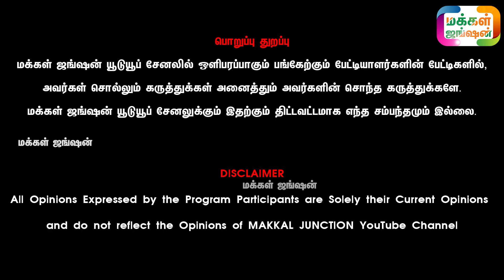குட்டை ரகம், சின்ன மாடு சினை கிடாரிங்க , Palayakottai Mattu Thaavani, Kuttai Ragam , Sinai Kidari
பழையகோட்டை நாட்டு மாட்டு சந்தை
பழையகோட்டை மாட்டுத்தாவணி சந்தை
Palayakottai Mattu Thaavani
குட்டை ரகம் சினை கிடாரிங்க

மோகன்
மணியனூர் , நாமக்கல்

மாட்டு தீவணம் நறுக்கும் கருவி சாஃப் கட்டர் , பிரஷ் கட்டர் மற்றும் அனைத்து விவசாய கருவிகள் வாங்க விரும்புவோர் தொடர்பு கொள்ளவும்.
The Agri World :
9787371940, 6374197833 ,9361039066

மக்கள்ஜங்ஷன் - MAKKALJUNCTION

21 நாட்களில் அதிக வருமானம் தரும் ஒரே தொழில் LINK கீழே

Calves
Dairy Cattle